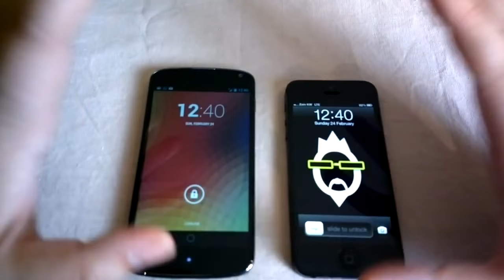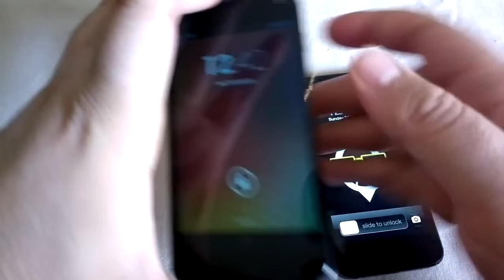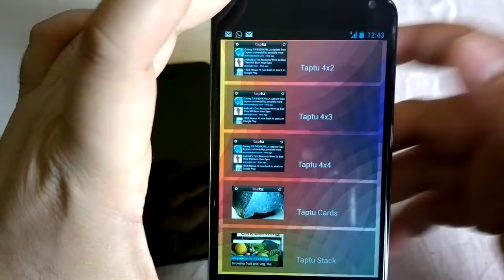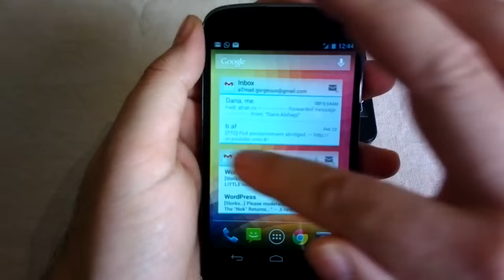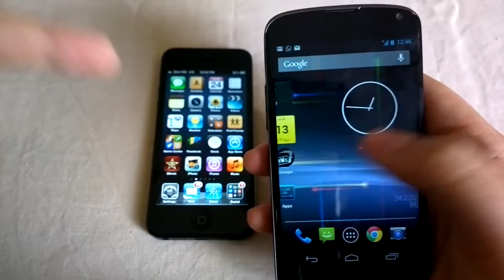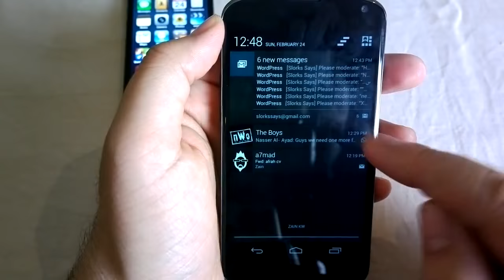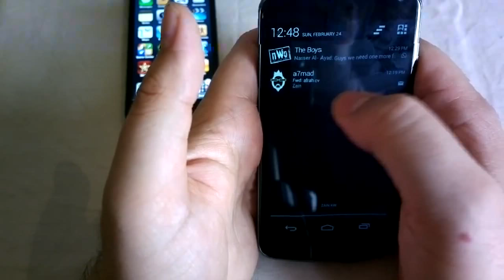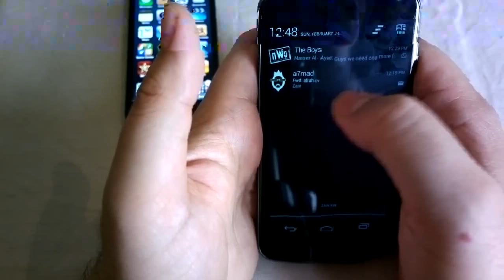مقارنة بين نظام Android Vs iOS (من الارشيف)